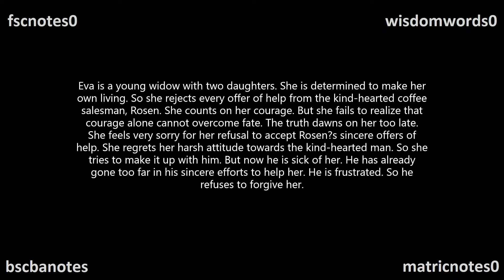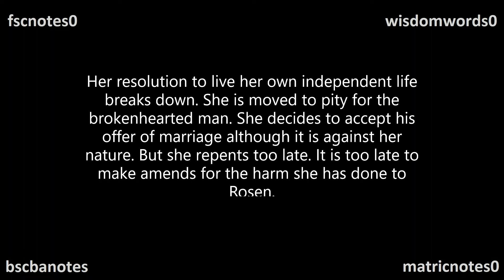2 Eva's Character Take Pity Q & A BA Notes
2 Eva's Character Take Pity Q & A BA Notes